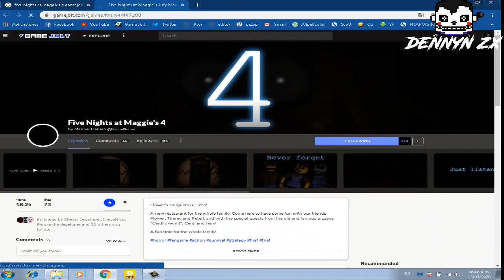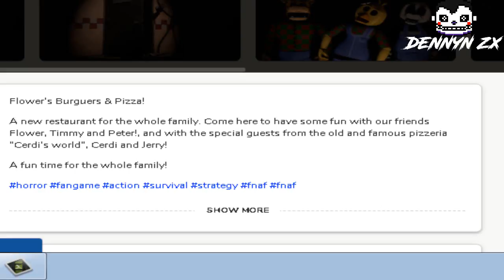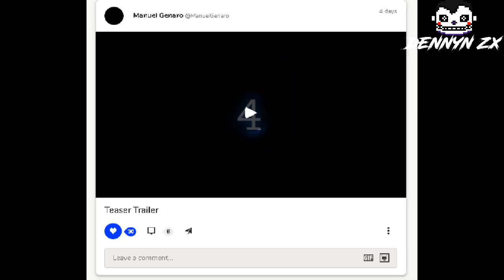Five Nights at Maggie´s 4 - Todo lo mostrado hasta ahora (Análisis) / Dennyn Zx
Hola Gente ❤